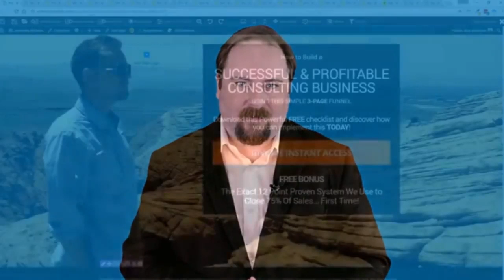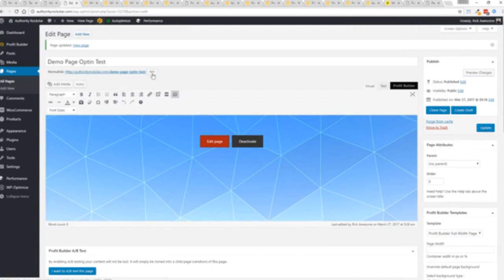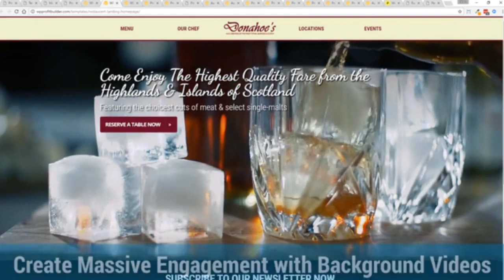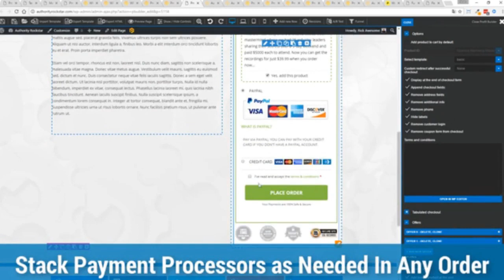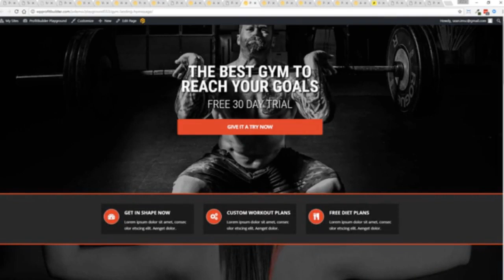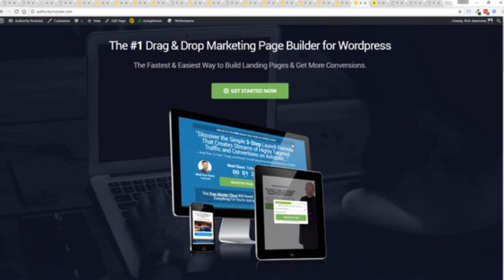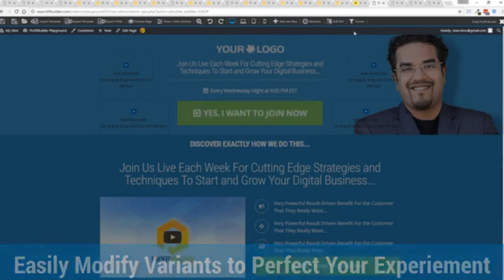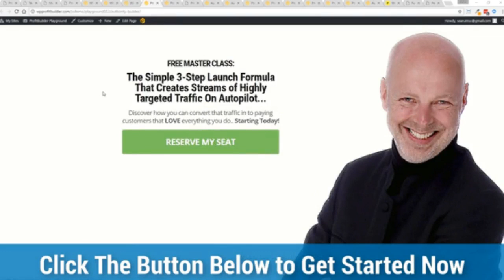Best Landing Page Templates 2019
This video shows you the best landing page templates for you. Use them wisely to generate ton of sales.